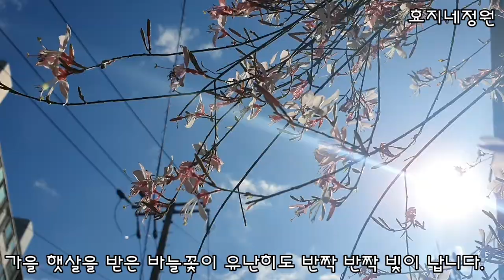가을 익어가는 우리 동네 한바퀴 돌아보았습니다.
가을꽃 우리 동네한바퀴#가을풍경#바늘꽃#효지네정원#포항시